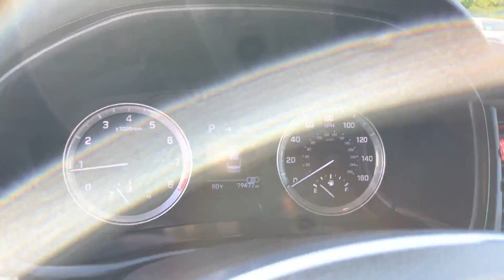STK#:2018 WHITE SONATA Location: Oak Ridge, Tennessee